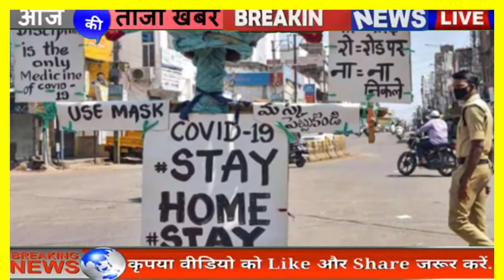क्या 1 जुलाई से सभी स्कूल कॉलेज खुलेंगे 2021/स्कूल और कॉलेज कब खुलेंगे 2021/school collage News 2021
दोस्तों हमारी इस वीडियो में आपको देखने को मिलेगी नई से नई मौसम खबर जिसे देखने के बाद आप मौसम का पूर्वानुमान लगा सकते हैं
Hamare is video mein aapko dekhne ko Milega Aaj Ka Mausam Samachar saath mein aap dekh sakte hain Ek Din bad ki Mausam Khabar Aaj Ke Mausam Samachar se aapko Pata chalega Mausam Ka anuman...

1. आज के मुख्य समाचार
2. आज की ताजा खबर
3. आज की बड़ी खबरें
4. टुडे ब्रेकिंग न्यूज़
5. आज की सभी मुख्य समाचार
6. आज की सभी बड़ी खबरें
7. टुडे मोदी न्यूज़
8. आज की दस बड़ी खबरें
9. आज की ताजा 10 खबरें
10.10 बड़ी खबरें
11.आज के सभी मुख्य समाचार
12.आज का मौसम कैसा रहेगा 2020
13. आज के मौसम का हाल
14. मौसम समाचार
15.मौसम विभाग
16. कल का मौसम कैसा रहेगा
17. आज के मौसम की जानकारी
18. कल के मौसम की जानकारी
19.आज रात का मौसम कैसा रहेगा
20. कल रात का मौसम कैसा रहेगा
21. कल का मौसम कैसा रहेगा
22.आज का मौसम कैसा रहेगा
23.आज का मौसम दिल्ली
24. आज का मौसम दिल्ली कैसा रहेगा
25.कल का मौसम दिल्ली कैसा रहेगा
26. कल का मौसम दिल्ली
27.आज का मौसम उत्तर प्रदेश
28. आज का मौसम उत्तर प्रदेश कैसा रहेगा
29. कल का मौसम उत्तर प्रदेश
30. कल का मौसम उत्तर प्रदेश कैसा रहेगा
31.आज का मौसम पंजाब
32. कल का मौसम पंजाब
33.आज का मौसम पंजाब कैसा रहेगा
34.कल का मौसम पंजाब कैसा रहेगा
35. आज का मौसम कैसा रहेगा 2020
36.कल का मौसम कैसा रहेगा 2020
37. आज रात का मौसम कैसा रहेगा
38. आज रात का मौसम कैसा रहेगा
39. कल रात का मौसम कैसा रहेगा
40.आज का मौसम का हाल वीडियो
41 कल का मौसम का हाल वीडियो
42. सभी मौसम समाचार मौसम समाचार
43.कल का मौसम कैसा रहेगा 2020

दोस्तों अगर आपको videos अच्छा लगे तो please
Video को
✅KEEP LIKE
✅KEEP COMMNET
✅KEEP SHARE
✅KEEP LOVING
✅KEEP SUPPORT